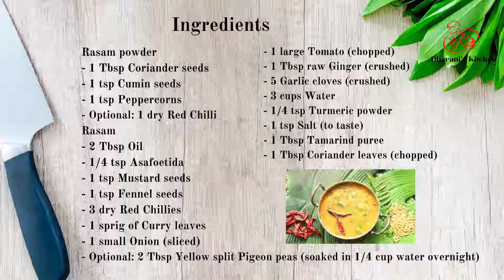Tomato Rasam/ Immunity Booster Soup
How to make Tomato Rasam/ Immunity Booster Soup/ Drink?

In this episode, I am making Tomato Rasam/ Immunity Booster Soup/ Drink. A clear and spicy soup which can be consumed with Rice and/ or after your main meal. A super healthy Soup/ Drink made with plenty of natural and nutritional ingredients.